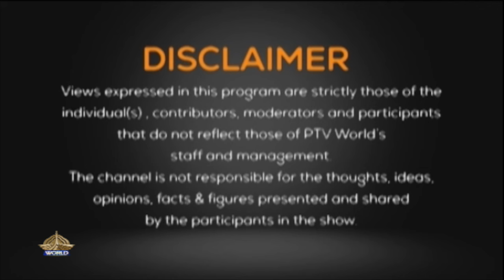GAME CHANGER UNLOCKING PAKISTAN'S TRADE POTENTIAL WITH REGIONAL COUNTRIES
UNLOCKING PAKISTAN'S TRADE POTENTIAL WITH REGIONAL COUNTRIES
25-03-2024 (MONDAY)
GAME CHANGER EP 123

Anchor: Maryam Zia
Participants: Dr Palwasha Ayaz, M.Ali Kemal, Nisar Ali Khan
Producer: Ahmad Khan
Social Media Coordinator: Shehla Bano
Under the guidance: Incharge PTV World, Muhammad Ilyas Khan